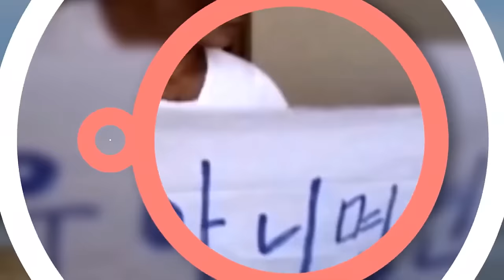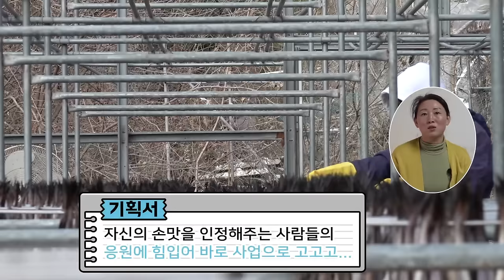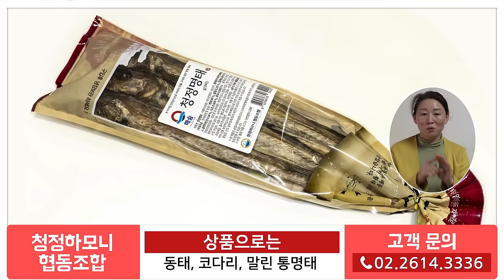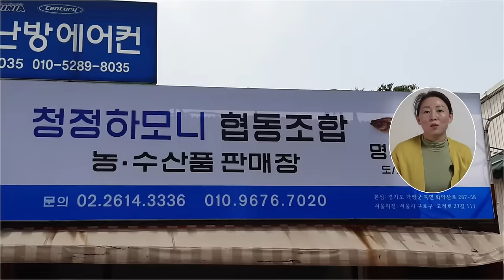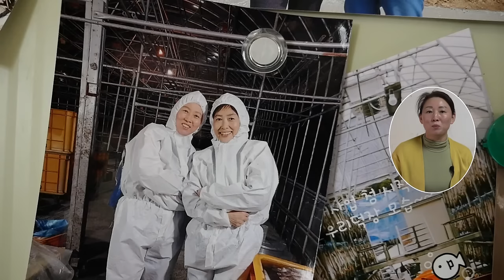대한민국에 입국하신 탈북미녀의 첫직업이자 영원한 직장이 되어버린 청정하모니협동조합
청정하모니 협동조합의 명태를 구매하시고 싶으신 분이 계신다면 네이버 주소를 올려 놓으시겠사오니 많은 이용 바랍니다.